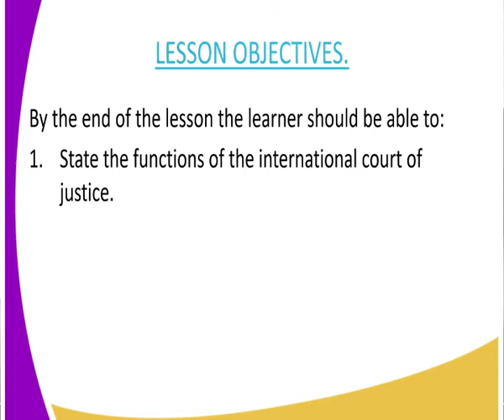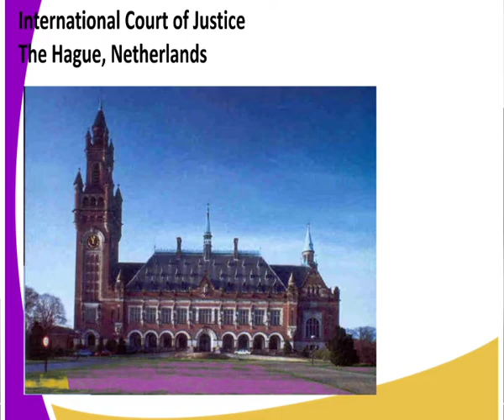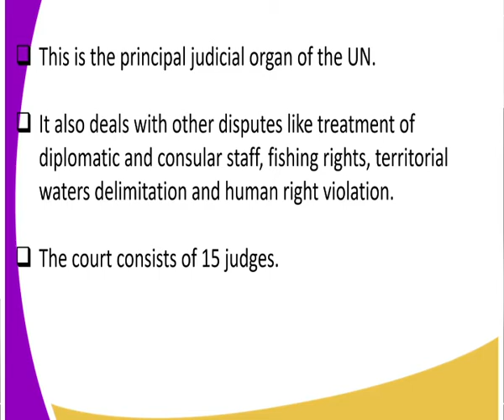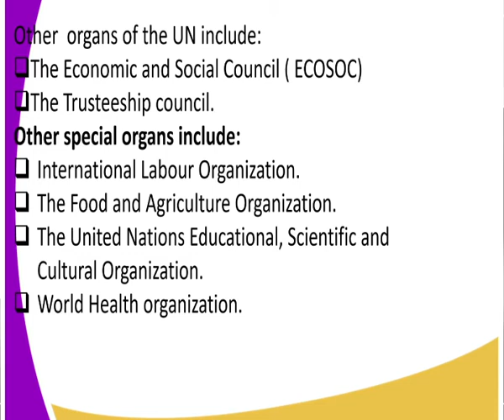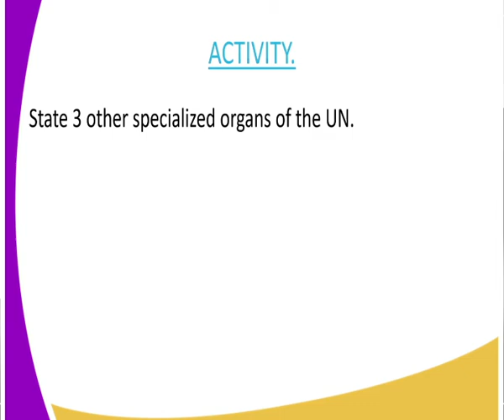history form 4 organs of UN, international court of justice, lesson 5